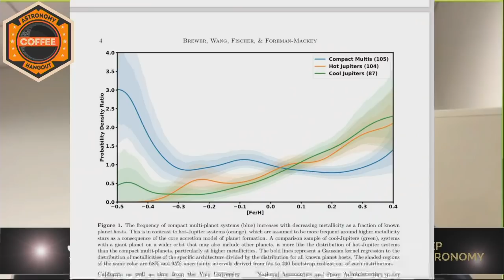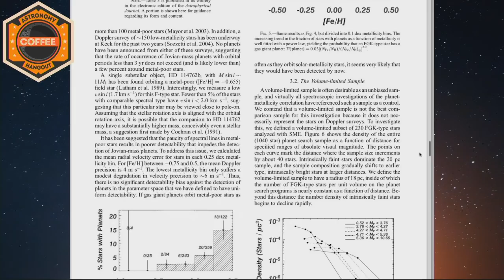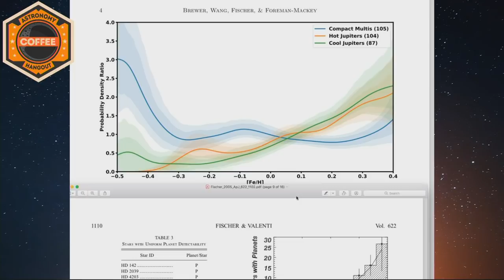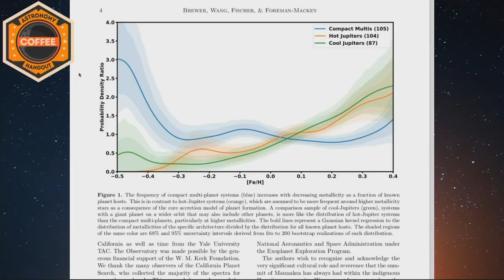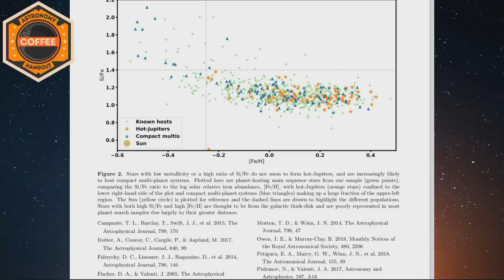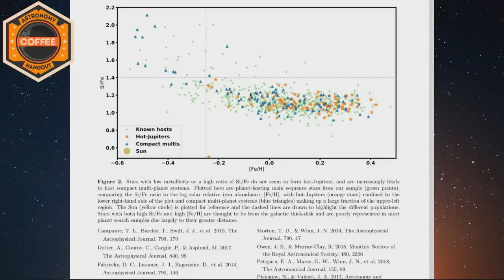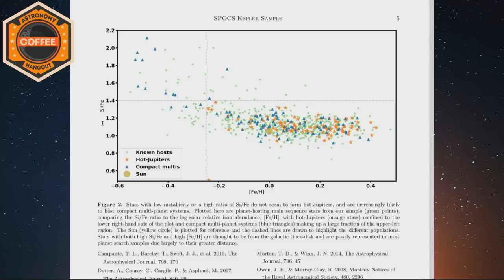Exoplanets Don't Like Heavy Metals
Studies of planetary systems have indicated that star systems with high metallicity (think iron - actually anything heavier than helium) may preferentially form planets,but a new survey suggests there are many compact, multiple-planet systems for which this trend does not hold. There could be many such compact systems that have been undetected until recently. The most common systems discovered have larger Jupiter or Neptune sized planets. A team at Yale University has conducted a survey of 700 stars and been able to find smaller panels with newer technology such as their Extreme Precision Spectrometer (EXPRES). This instrumentation enables discovery of the smaller planetary systems. Such low metallicity systems have formed early on in the history of the universe and have been in existence for quite a long time. So what are those planetary systems like?

Join Tony Darnell and Carol Christian during Afternoon Astronomy Coffee on November 8 at 3PM Eastern time as they discuss with the investigators John Michael Brewer and Songhu Wang (both from Yale University) about their survey and the intriguing relationship of metal content and the formation of planets.